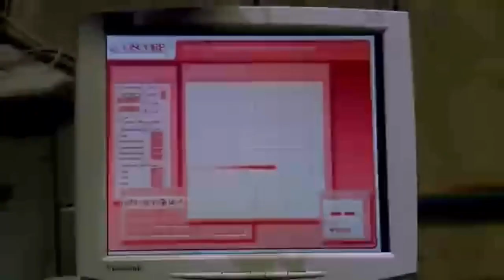Spider-Man The Green Goblin - Worthless // Bones x Naive LAMV Sped Up